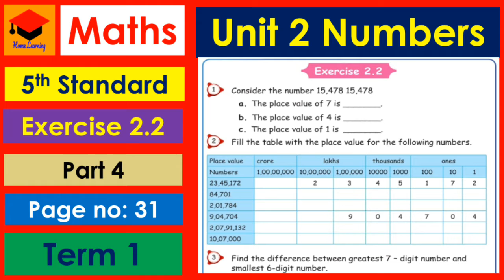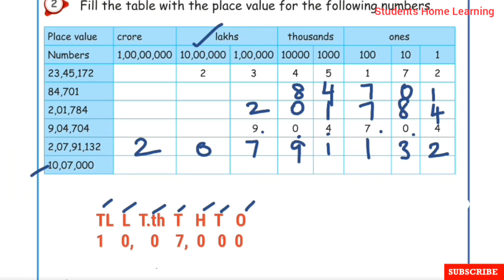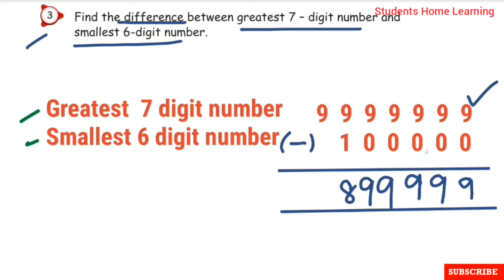5th Std- Maths- Unit 2- Numbers- Exercise 2.2- Page no 31- Place Value- Part 4- Term 1.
5th Std- Maths- Unit 2- Numbers- Exercise 2.2-  Page no 31-  Place Value and Comparison of Numbers- Part 4- Term 1-Explained in tamil- Samacheer kalvi Syllabus-

 Topics:
☆Place Value and Comparison of Numbers:
☆Exercise 2.2